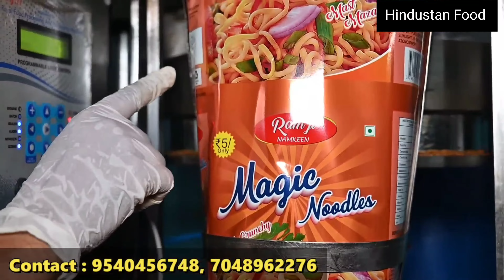35 मे लाओ 250 मे बेचो | Fryms Making Machine | Pasta, Katori, Chaomin, Abcd, Ring बनाओ लाखो कमाओ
40 मे लाओ 300 मे बेचो | Fryms Making Machine | Pasta, Katori, Chaomin, Abcd, Ring बनाओ लाखो कमाओ |

OUR FOOD PRODUCTS

pasta machine

pasta recipes

pasta packet price

pasta kaise banate hain

pasta recipes in tamil

pasta masala packet recipe

pasta recipe at home

pasta recipes in telugu

pasta recipes in malayalam

katori making machine

katori chaat recipe

katori blouse

katori blouse cutting andstitching

katori chaat

katori

katori blouse stitching

fryums in air fryer

fryums recipe

fryums

fryums business

fryums in microwave

fryums without oil

fryums masala recipe

fryums kaise banate hain

fryums manufacturer

fryums making factory

new business

new budget 2024

new bullet

new bullet 2024 model

new bundle free fire

new business ideas foodindustry

new business song

trending business

trending business ideas

trending business in india

trending business ideas 2024 intamil

telugu

trending business in usa

new business song

fryums business

fryums business in telugu

fryums business ideas

pasta machine

pasta recipes

pasta packet price

THANKS